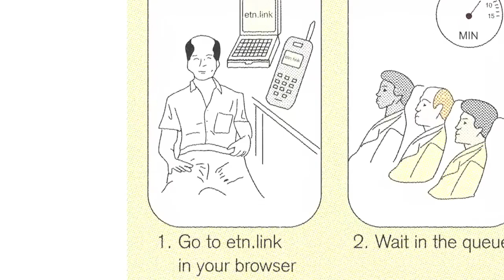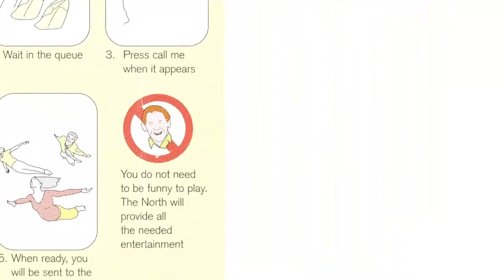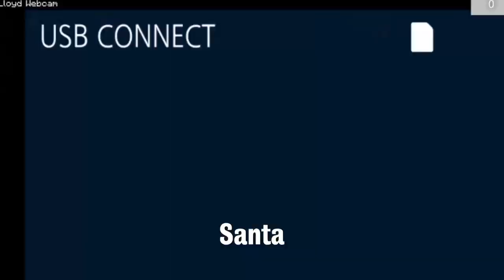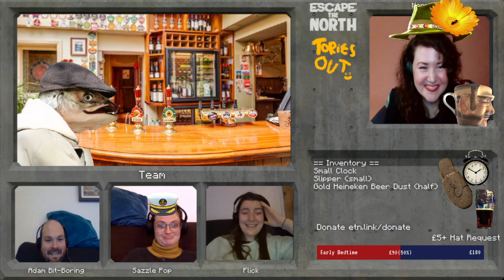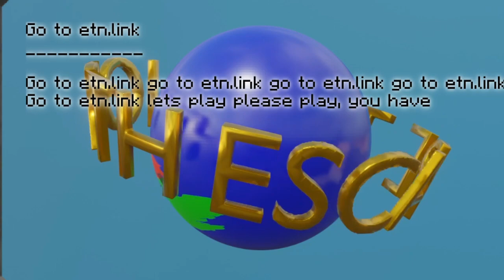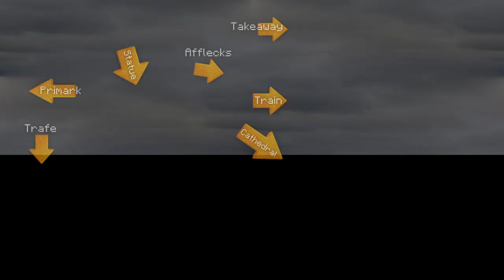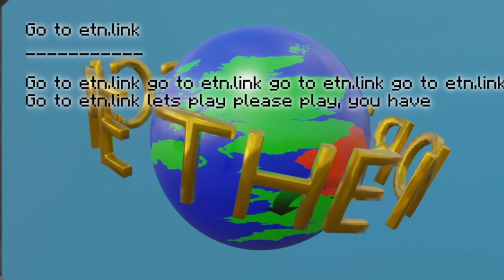Escape The North Episode 14: The Trafé Problem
Escape The North is the world's only livestreamed North Of England simulator adventure puzzle roleplaying game and is played live weekly on twitch.

In this episode, players split up Pint Eel and Bernard, encourage a depressed Tramfew Trainman to run over five (5) innocent fish and meet Mister WorldWide the toastie dispensing robot that stalks the halls of Afflecks.

 ▬ CHAPTERS  ▬

00:00 - Pre-stream
10:15 - Intro
19:06 - Team 1
56:07 - Team 2
1:42:00 - Team 3